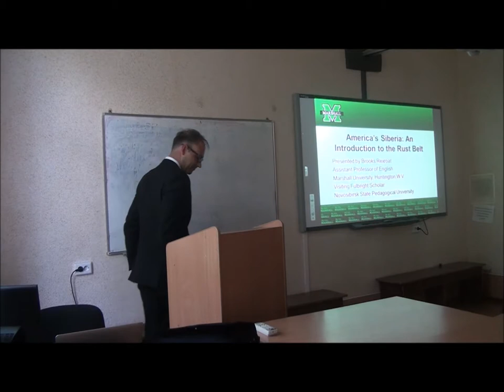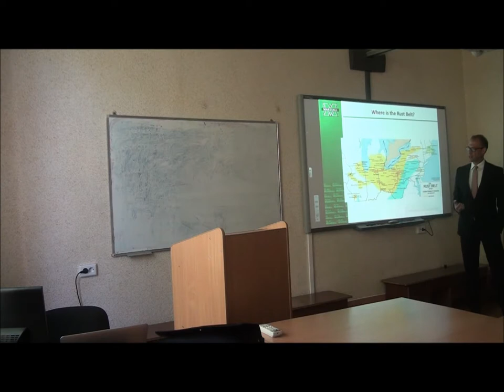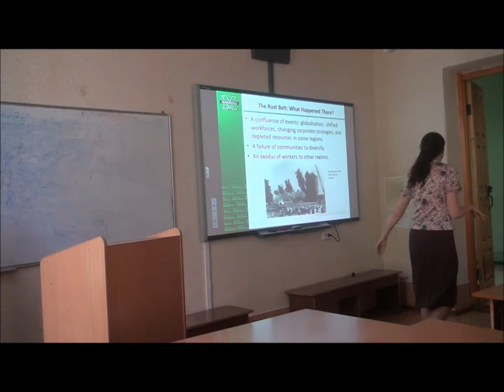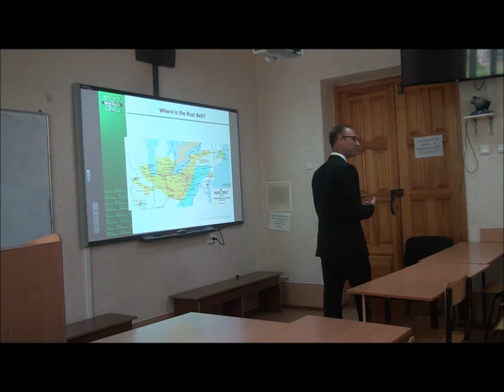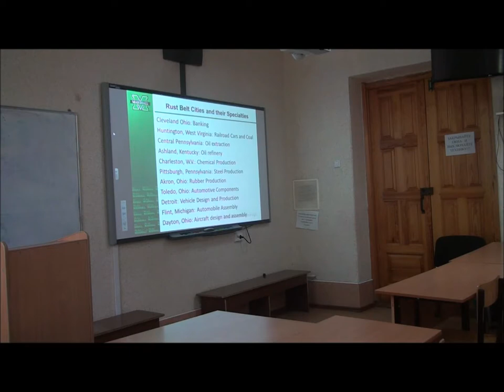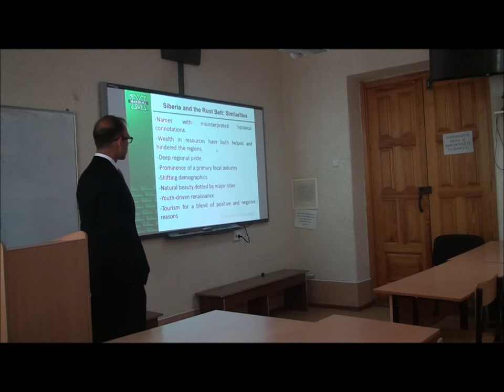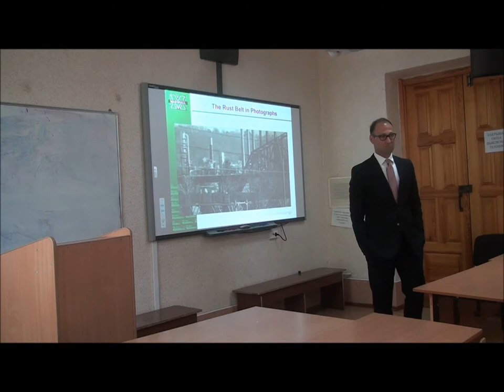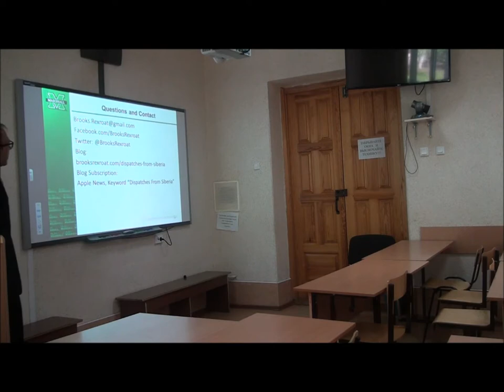Brooks Rexroat. American Siberia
Public lecture at Novosibirsk State Pedagogical University, Russia.
25 March 2017.